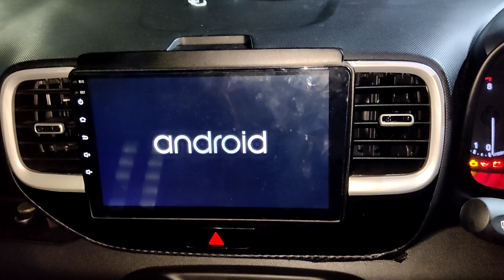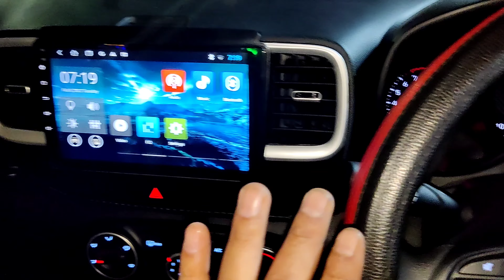HYUNDAI VENUE FROM UTRAKHAND.FOR HYUNDAI ORIGINAL ACCESSORIES.CLASIC RAMESH NAGAR DELHI 9818935777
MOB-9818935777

HYUNDAI ORIGINAL ACCESSORIES
VENUE CAR ACCESSORIES
HYUNDAI VENUE MODIFICATION
HYUNDAI VENUE ORIGINAL ACCESSORIES
HYUNDAI BEST ACCESSORIES SHOP IN DELHI